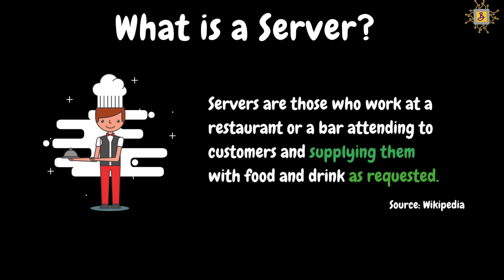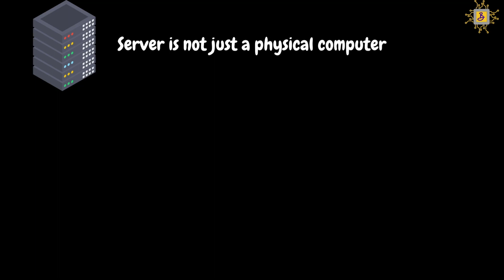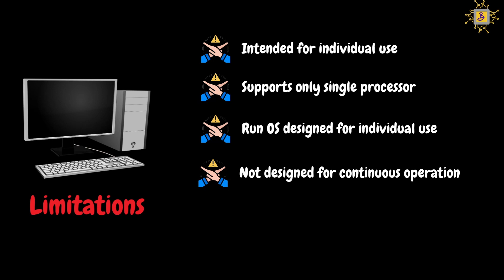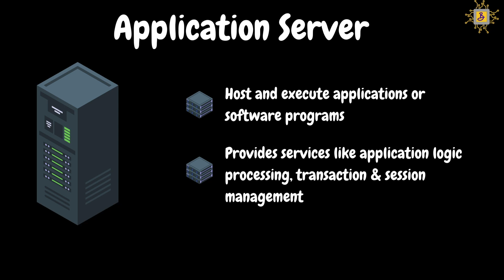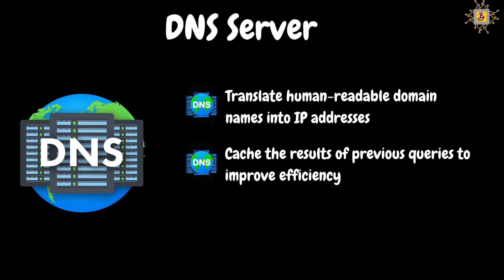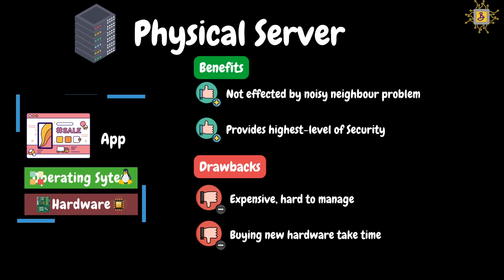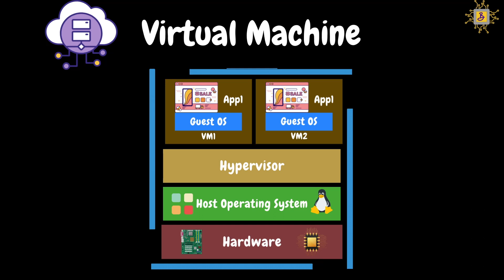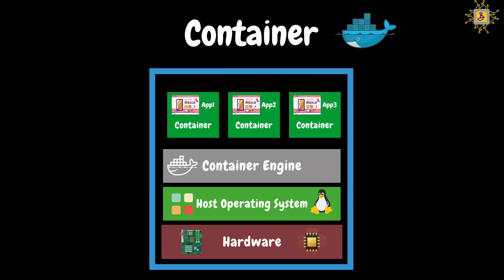Ep 5 | Server Architecture Basics | What is a server and its types in Telugu?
SERIES# Performance Testing Must-Have Skills
MODULE# 3
MODULE NAME# Server Architecture Basics
PART# 2

This is Episode 5 of the Performance Testing Must-Have Skills Series Course.

In this video, we will discuss the topic of servers and different types of servers. We will also discuss the differences between Physical servers, Virtual Machines, and Containers.

I have also uploaded the course content information to Git Hub.

Timelines:
0:00 - Introduction
0:22 - Agenda
0:37 - What is a Server?
5:19 - Server Types
8:23 - Physical vs Virtual Machine vs Containers
14:22 - Thank you!